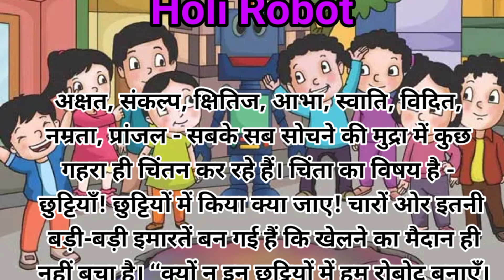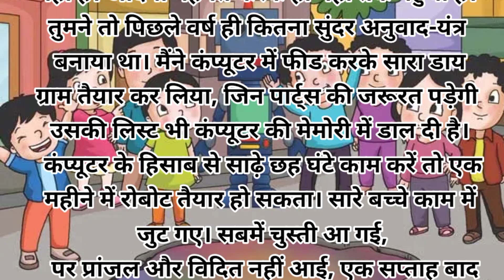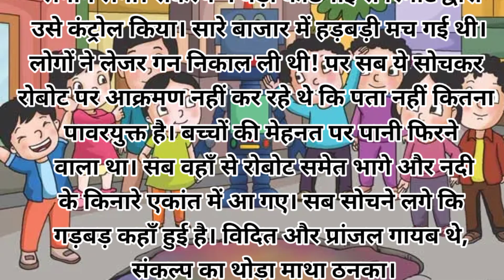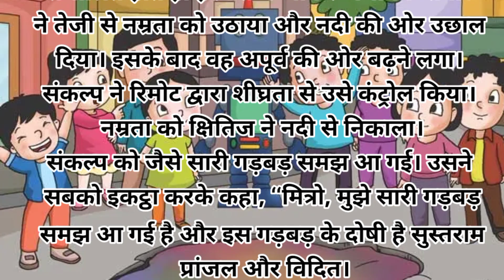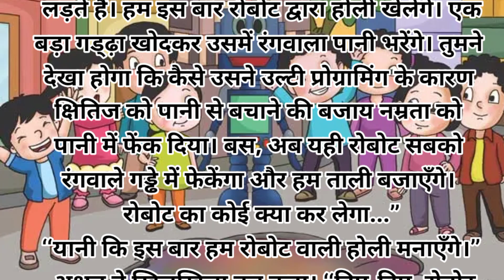होली वाला रोबोट|Holi Robot | hindi kahaniya| bed time Story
होली वाला रोबोट